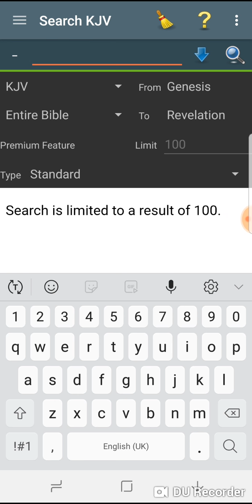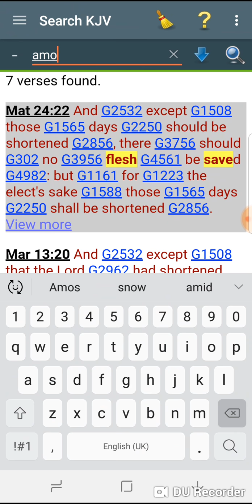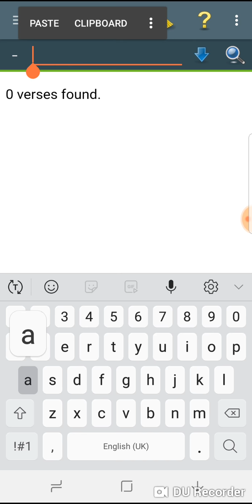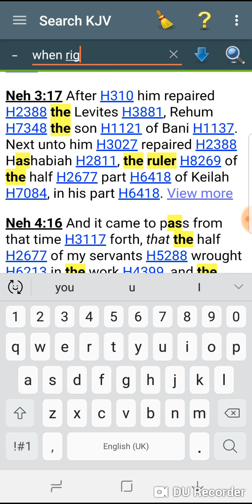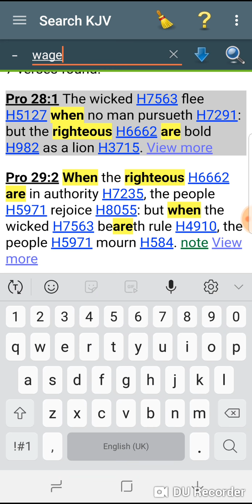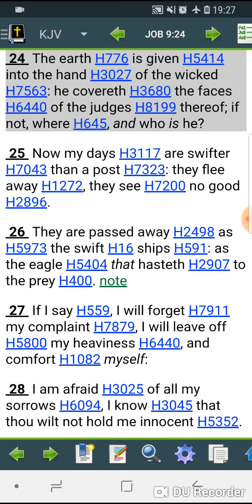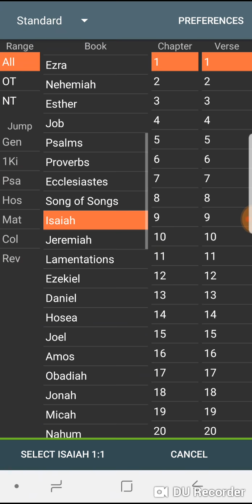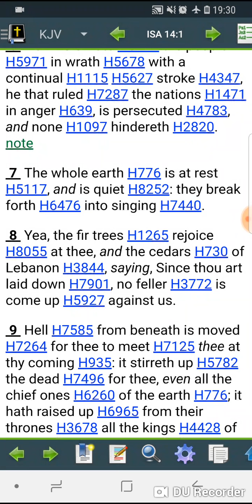The number 1 cause of death in the world